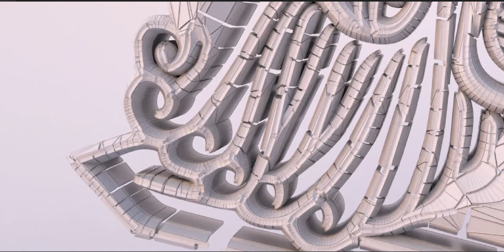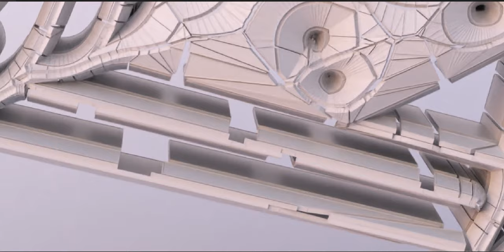Inspired by Greek Works